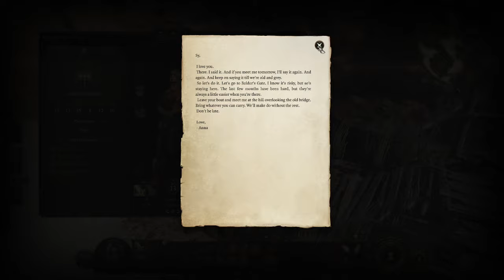Become the Ultimate Villain in Baldur's Gate 3: Githyanki Evil Playthrough Gameplay!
Unleash your inner villain in Baldur's Gate 3 with our Githyanki Evil Playthrough gameplay. Join us on this epic journey as we conquer enemies and rise to power in part 1 of our exciting series.